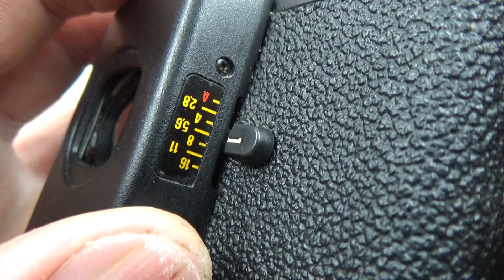LOMO LC A LK A COMPACT USSR Russian Camera + Minitar lens #8978870